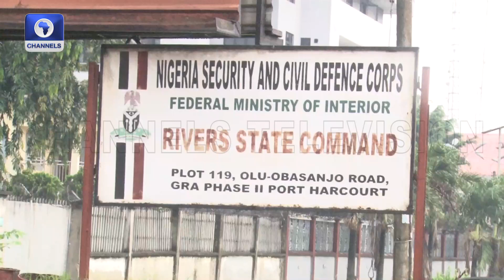NSCDC Impounds Five Trucks With Illegal Petroleum Products In Rivers